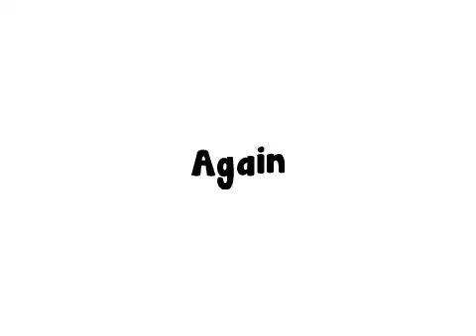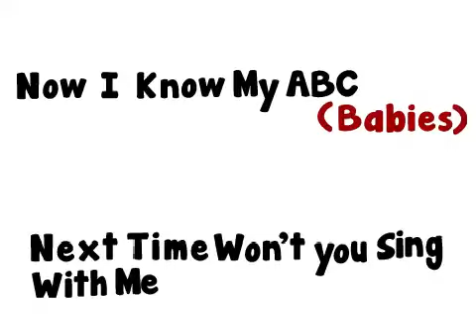Alphabet lore baby song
I'm Still Make English Alphabet Lore Video

DON'T BITCH ABOUT IT